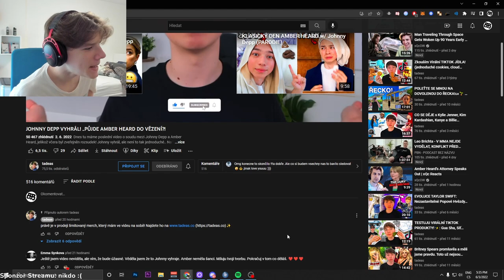JOHNY DEPP VYHRÁL !!